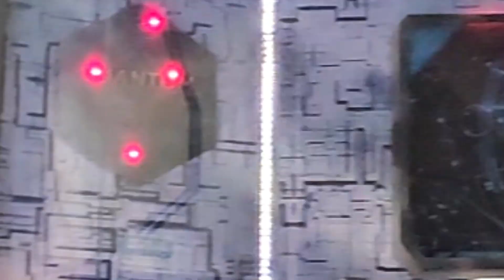Visitei o Mundo Aventura, ótimo parque de diversões na capital da Colômbia - o que fazer em Bogotá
Esse vídeo faz parte do relato de visita ao Mundo Aventura, Bogotá, Colômbia

World Riders
por Raphael Figueiredo
Viajando por parques de diversões e montanhas-russas do mundo